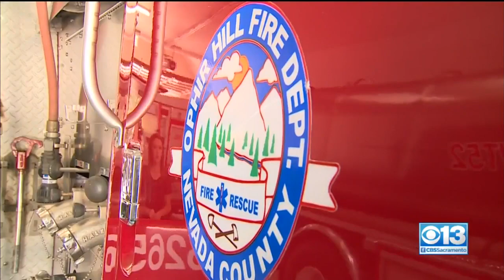Bear Romps In Laundry Room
A Nevada County man took photos of a black bear inside his laundry room. Ken Morse said he heard crashing noises late Sunday night and knew something was wrong. (7/3/19)